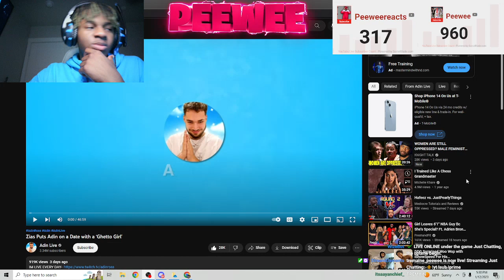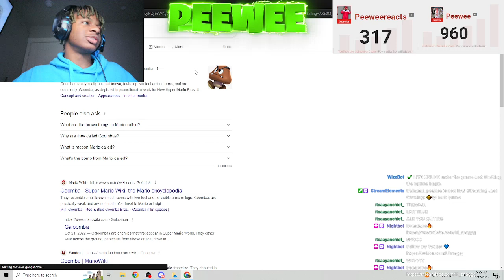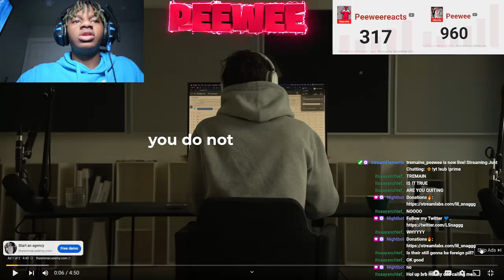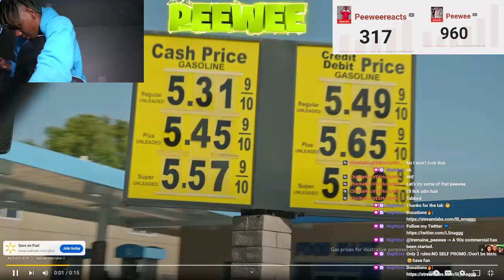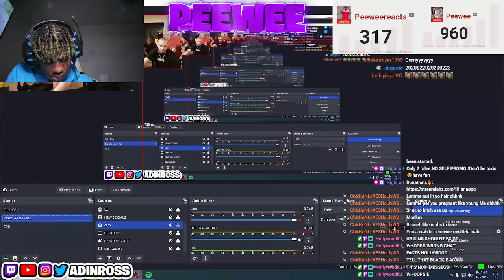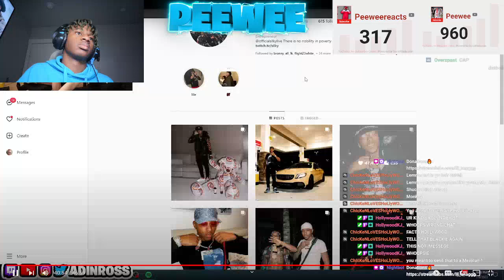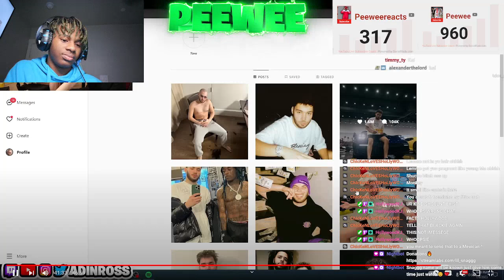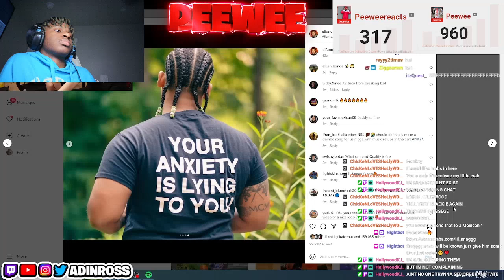Peewee Reacts Zias Puts Adin on a Date with a ‘Ghetto Girl'